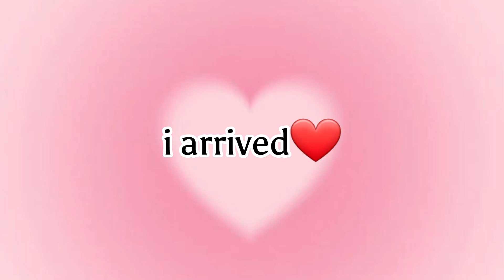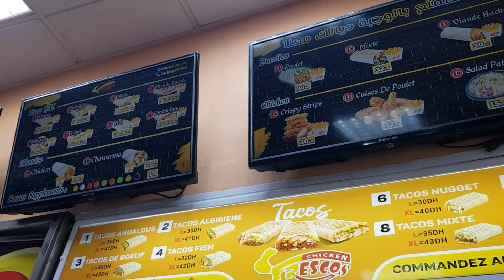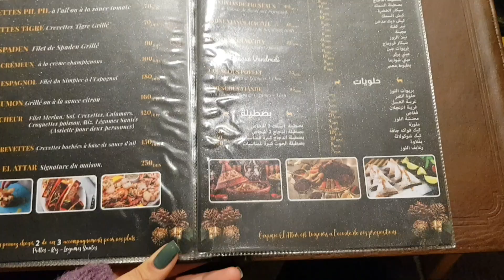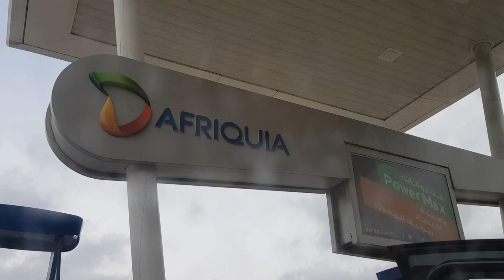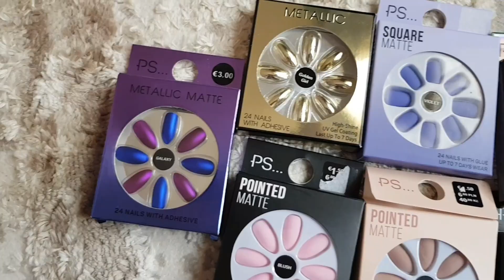tetouan vlog❤(دوزت يوماين ف تطوان💞makeup haul💅+dinner with family+meeting my cousin🌸)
if you are new here welcom❤